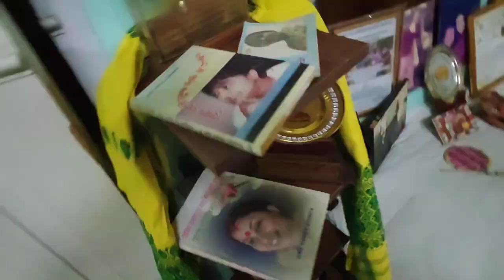APSC সাফল্য আৰু কিছুমান কাহিনী //how to prepare for APSC (apsc topper, preparation, tips)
please do watch till the end